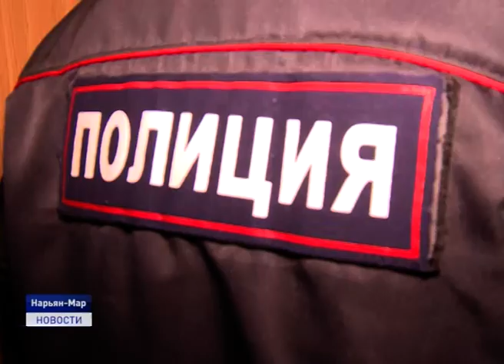ПРОВЕРКА СОБЛЮДЕНИЯ РЕЖИМА САМОИЗОЛЯЦИИ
Случаев заболевания коронавирусной инфекцией в Ненецком округе не зафиксировано. Ситуация остается стабильной. 44 жителя региона, ранее вернувшиеся из заграницы, сняты с наблюдения медиками. Двухнедельный карантин для них остался позади. Еще 118 человек по-прежнему находятся в режиме самоизоляции.